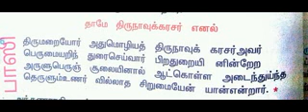10- பெரிய புராணம் - அப்பூதியடிகள் புராணம்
Bhasi teacher